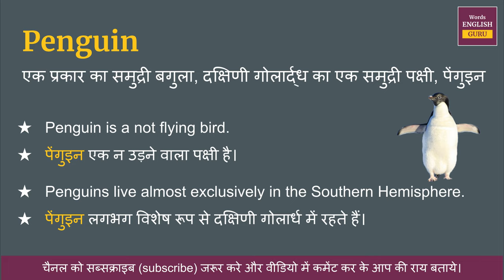Penguin meaning in Hindi | Penguin ka matlab kya hota hai | Penguin means and hindi word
Penguin ka hindi me arth hota hai  - एक प्रकार का समुद्री बगुला, दक्षिणी गोलार्द्ध का एक समुद्री पक्षी, पेंगुइन

इस video me aap Penguin kya hota hai,  इसका matlab samjhenge, Penguin ko english me kaise pronunciation karte hai aur Penguin ko bolne ka sahi tarika kya hai ye bhi dekhenge.

aur saath mein Penguin ke do example dekar samjhya gya hai jisse aap isko aur aachhe se learn sakte hai.

Covered Topics -
01. Penguin ka hindi kya hota hai
02. Penguin ka hindi word
03. Penguin ka hindi mein matlab kya hota hai
04. Penguin meaning in hindi
05. Penguin ka matlab kya hota hai
06. Penguin ka hindi meaning
07. Penguin ka hindi matlab
08. Penguin ka arth kya hota hai
09. Penguin hindi meaning
10. What is hindi meaning of Penguin
11. How to pronunciation of Penguin
12. Penguin ka hindi arth kya hota hai
13. Penguin ki definition kya hoti hai
14. Hindi meaning of Penguin
15. Penguin kya hota hai
16. Penguin meaning